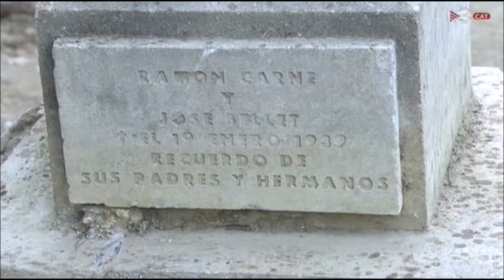Justícia recupera 30 cossos a la fossa de Salomó.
TV3-TN Comarques

2 de Desembre de 2020